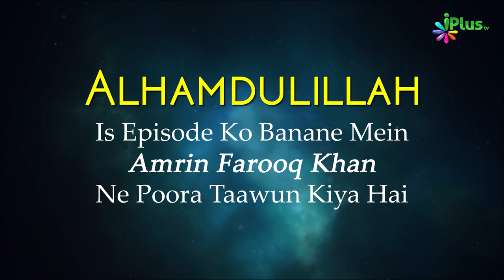Marhoom Ke Baaki Farz Rozon Ka Masla | Duroos e Ramzan 20 | Shaikh Kifayatullah Sanabili | iPlus TV